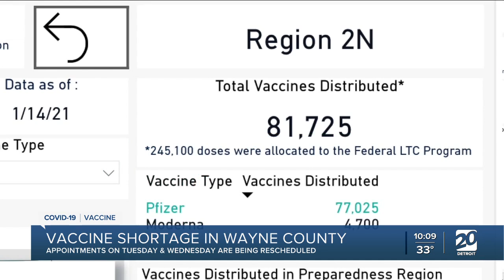Vaccine shortage in Wayne County leads to appointment cancellations